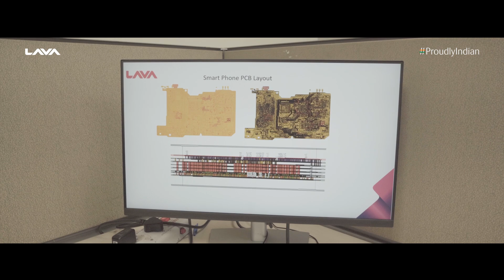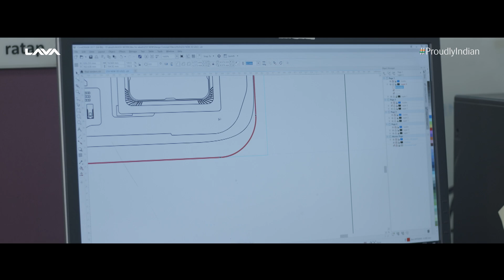Celebrating India's Engineering Brilliance this Engineer's Day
Today, on Engineer's Day, we're proud to celebrate India's engineering brilliance!

From Chandrayaan to Tejas, our Engineers have demonstrated remarkable spirit of innovation.
This is the spirit which also powers our Design in India lab. 🇮🇳